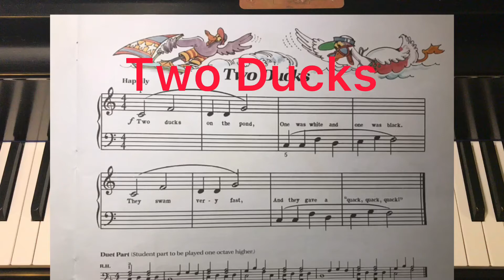Two Ducks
Piano for the young beginner primer B